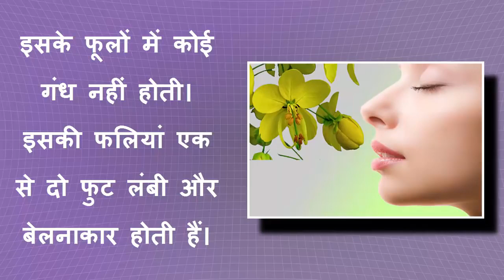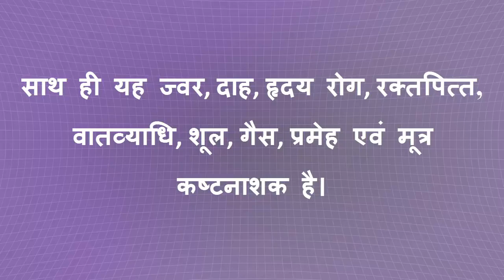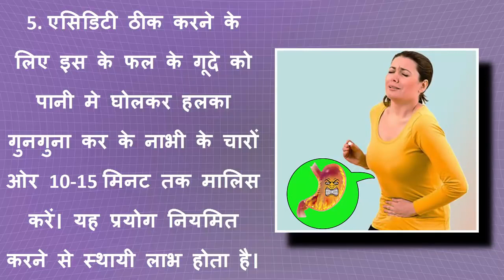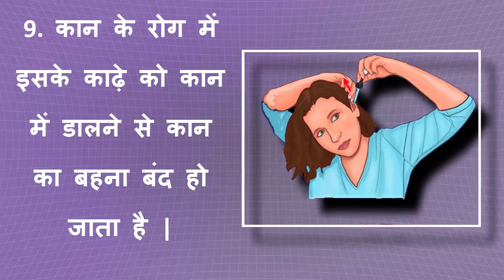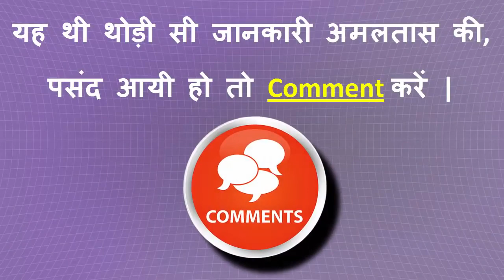अमलतास का पेड़ - अमलतास के आयुर्वेदिक फायदे